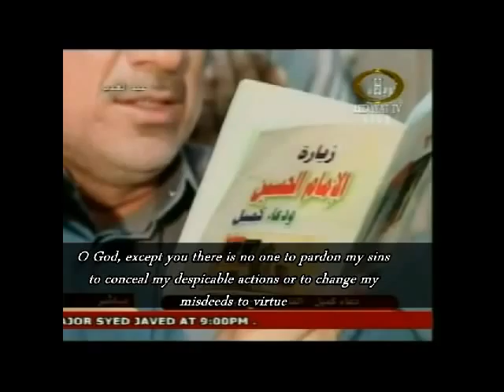Shia Islam and Shia Muslims part 1 Syed Mohammed al Musawi (Musavi)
syed mohammed al musawi why islam and beyond English: Fatima (sa) in Sunni books, the only daughter of the prophet (s) Fatimiyah 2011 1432  syed ammar nakshawani evidence faith proof GOD did imam hussain commit suicide (m)  sheikh ali masoomian
urdu syed mohammed al musawi who frowned an interview with a shia muslim part 1 shia islam ahlulbayt tv ahlebait tv hidayat tv hadi tv salaam tv velayat tv thank God ALI WAS BORN INSIDE THE HOLY kAABA  Expose the cult - shiasm - Anwar Awlaki shia sunni debate english